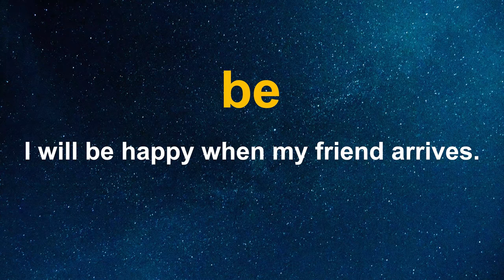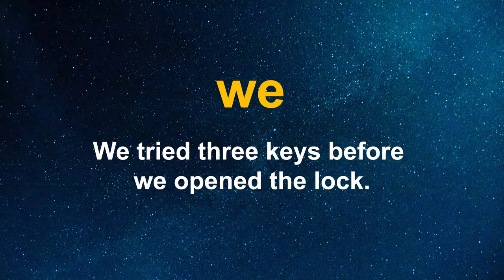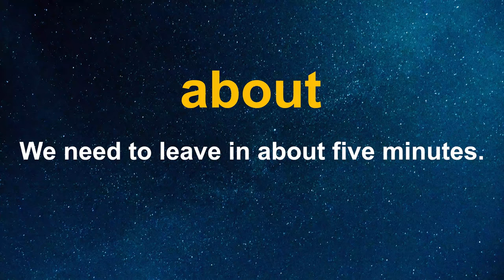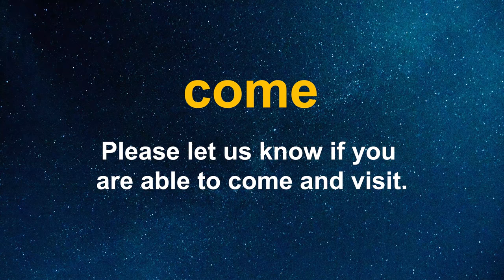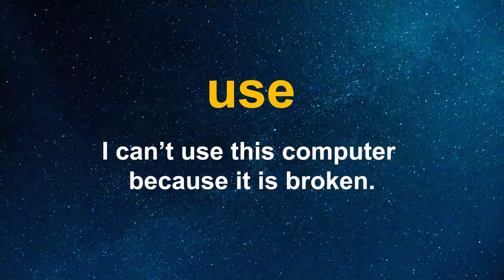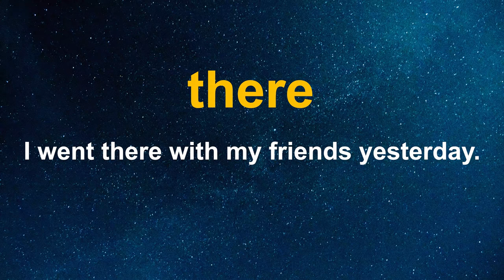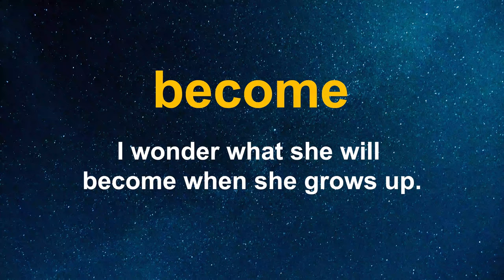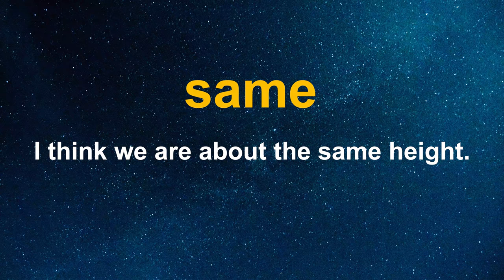150 Top Words to Know In English ||| Daily Use Words In English ||| Easy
Here are the most common 150 words in ENGLISH. Do you know them all? If you don't, study them and learn them. Your English will be much better. And you will have perfect English pronunciation. :)